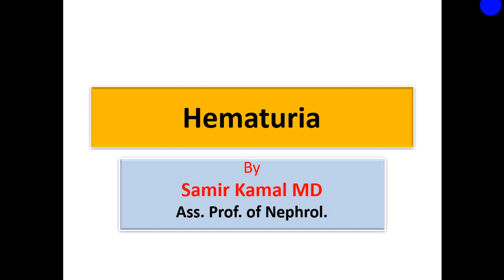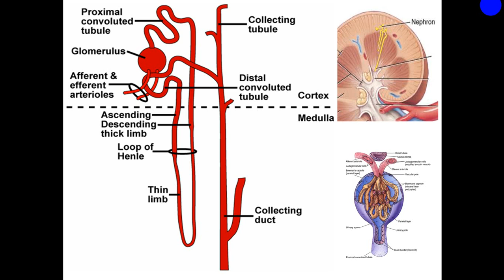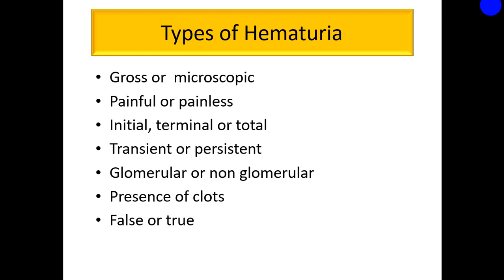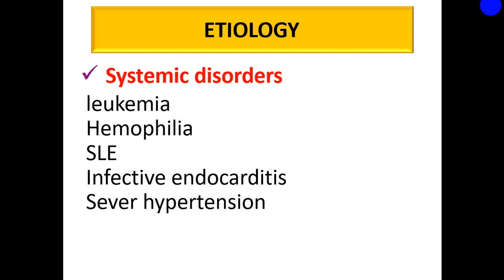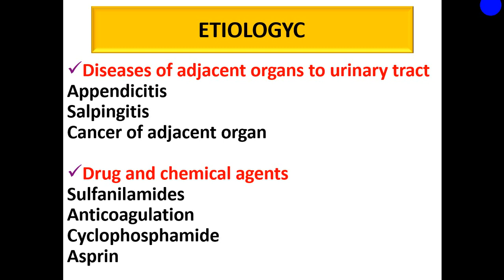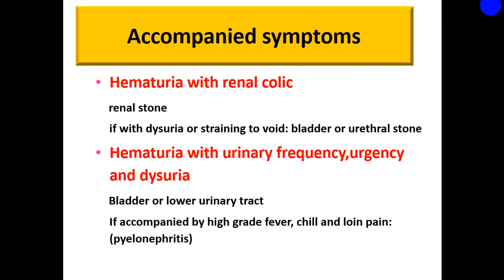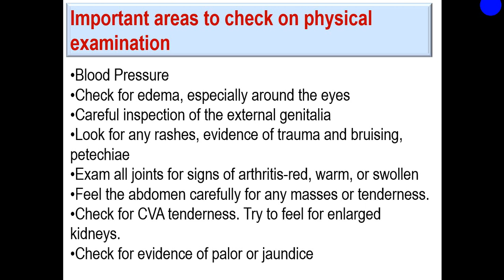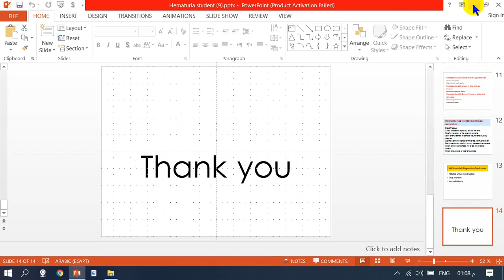Lec 7 Hematuria